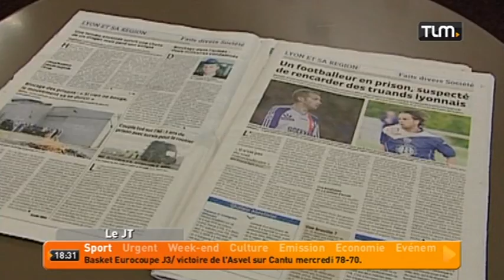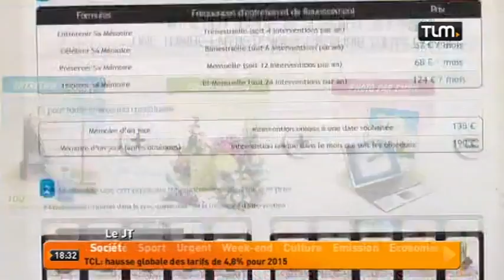TLM - Le JT Soir du 30/10/2014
Sites webs/blogs, copiez cette vidéo avec le bouton "Intégrer" !